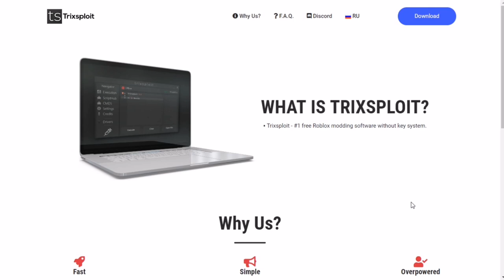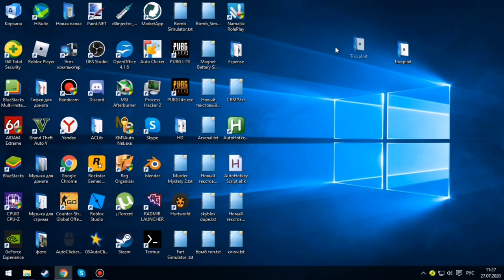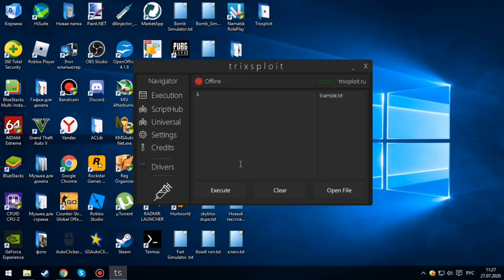СКАЧАЛ САМЫЙ ЛУЧШИЙ ЧИТ ДЛЯ РОБЛОКСА | ROBLOX CHEAT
Trixsploit(чит).

Соц.сети

Не читать.